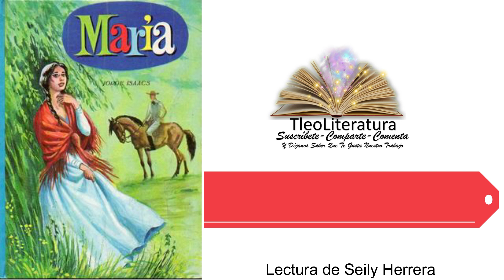MARIA CAP48- De Jorge Isaacs